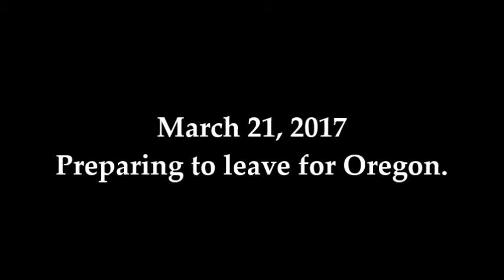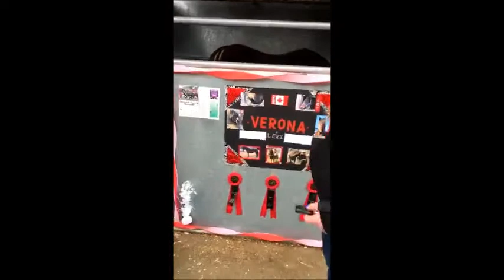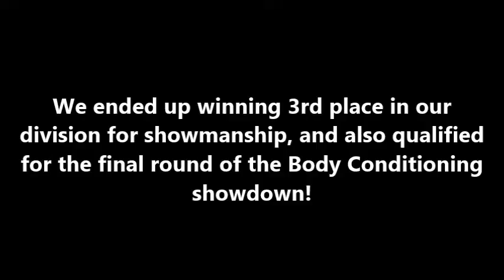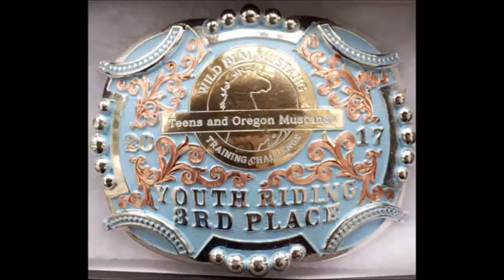Verona the Mustang: 2017 Teens and Oregon Mustangs Final Competition!!!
Finally! I have been waiting so long to post this video! I was waiting until the photos from the competition were sent to me nd this morning they were. :)
This was such an emotional weekend for me, I have never been more proud of a horse in my life.
I would HIGHLY recommend applying to compete in this amazing competition in 2018, I know I can't wait to!!
I hope you enjoyed this video! Please comment if you would like me to make any other videos of something in particular.